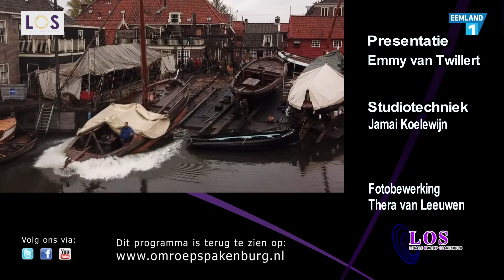Spakenburg Nu 24 oktober 2020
Met deze week de items:
- Burgemeester
- Vermaak in de Bron
- Rengersweg
- Dans Agilitas